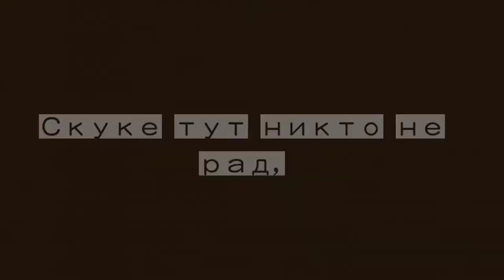"The chattering lack of common sense" | Collab | OC | Animatic | Rus. sub